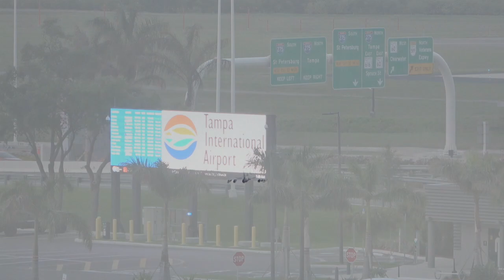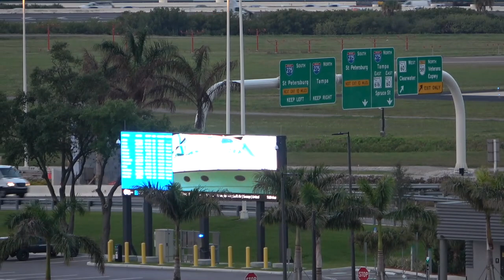Big Surprise Spotting Tampa International Airport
Hawker Hunter F58's Fighetr Jets United 737-9MAX TPA